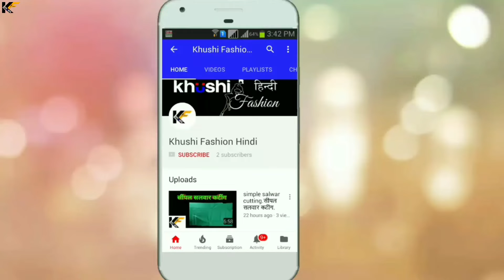सरलता से गेदर केसे बनाए। How to make gather in kurti + frock + any design.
हमे सपोर्ट करने के लिए paytm ur Upi kar sakte hai
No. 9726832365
हमारे whatsapp ग्रुप में जुड़ने के लिए लिंक पर क्लिक करे

2 meter simple salwar cutting। 2 मीटर कपड़े में सिंपल सलवार की कटिंग